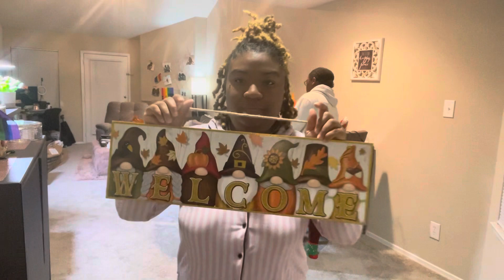Vlogmas Day 8 | Decorating for Christmas! 🎄🙏🏽💙☺️